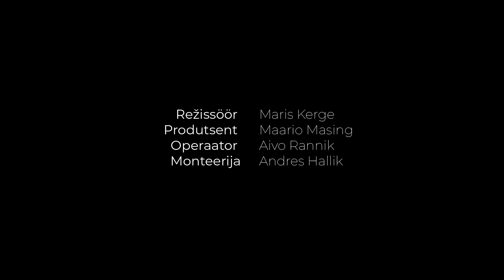VÕRKPALLIPÄEVIKUD 12 02 21 FINAL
LOGLINE
Napil põhjamaal, kus pole seedreid ega palme, tegutseb sporditiim, kel suur siht - avada poppi rannavõrkpalli iidse joogateadmisega sünteesides võimed, mis lubaks neil tulla olümpiavõitjaks.

SÜNOPSIS
Eesti oludes turvaliselt saalipalluri leivalt stiihilisse rannavolle ellu astudes tasus Kusti Nõlvak ja Mart Tiisaare risk end ära. Leidusid usaldavad sponsorid, jagus sportlikku õnne ja annet kujuneda kohalikuks esipaariks. Treener Indrek Verroga üldfüüsilise treeningu koostööd alustades ei osanud keegi ette näha, et sellest saab alguse uurimisretk palju kõrgematele positsioonidele - inimvõimete piiriks peetavatele aladele. Nõlvaku-Tiisaare-Verro valitud tee, joogidelt tulnud teadmiste võrkpalli integreerimine on ühtepidi lihtne, sest see tarkus on ajatu. Teisalt keeruline, sest läbi sisemaailma ümberseadmise oma füüsiliste soorituste parandamine on aeganõudev. Pealegi tuleb selle kõrval tegeleda ka “traditsioonilisi” treeningmeetodeid väärtustava spordisootsiumi mõistmatute pilkudega...

Pariisi olümpia 2024 on volletiimi siht, aga mitte eesmärk, vaid väikeste, aga järjepidevate ja laitmatute sammude iseenesest mõistetav tagajärg.